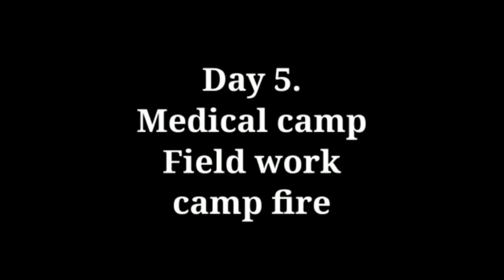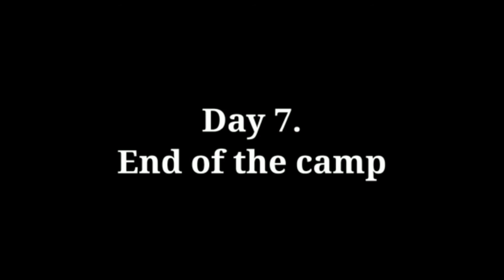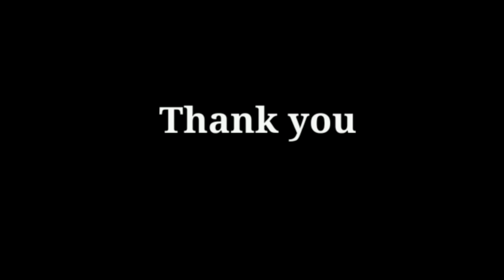NATIONAL SERVICE SCHEME CAMP